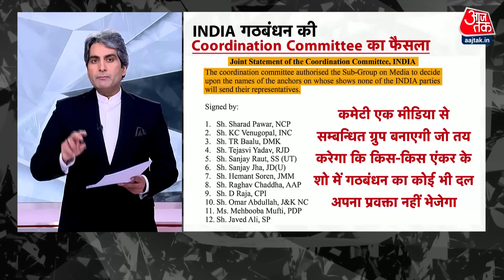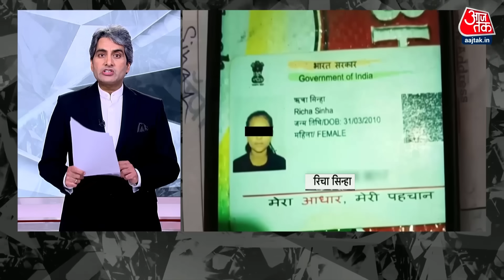Black and White Full Episode: पार्टी मुख्यालय में PM Modi का अभिनंदन | Army Dog Kent | Kota News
देश में आयोजन हुए जी20 को भारत ने सफलता पूर्वक इसे कामयाब बनाया. इसे देखते हुए सत्तारूढ़ BJP ने PM मोदी को गिफ्ट के तौर पर आज उनके स्वागत में पार्टी कार्यालय को सजाया है. जहां पीएम मोदी शाम को शामिल हुए हैं..

जम्मू-कश्मीर के राजौरी में मंगलवार को सुरक्षाबलों और आतंकियों के बीच मुठभेड़ हो गई. सुरक्षाबलों ने इस मुठभेड़ में एक आतंकी को मार गिराया, जबकि सेना का एक जवान इसमें शहीद हो गया. इसके साथ ही मुठभेड़ में भारतीय सेना के फीमेल लेब्रोडोर डॉग केंट की मौत भी हो गई है.

Chapters
00:00 Introduction
02:55 AI Sana Superfast
06:47 Story1 on PM Modi
13:12 Story2 INDIA Alliance
27:33 Story3 Kota SOS
48:48 Army Dog Kent Martyred
51:03 Story4 AI Sana On G20 Summit